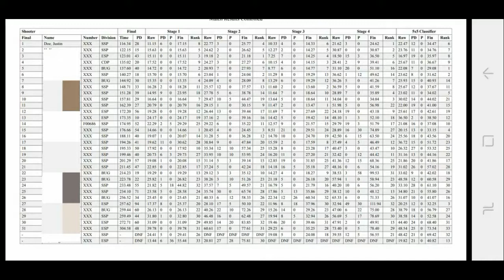Windsor action idpa apr 15.2018